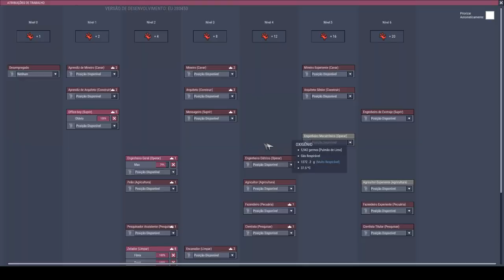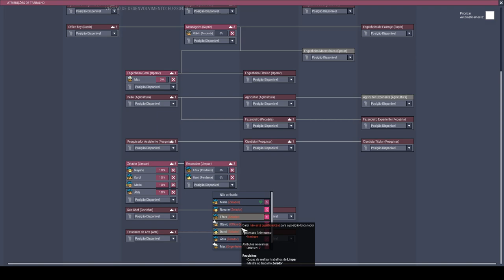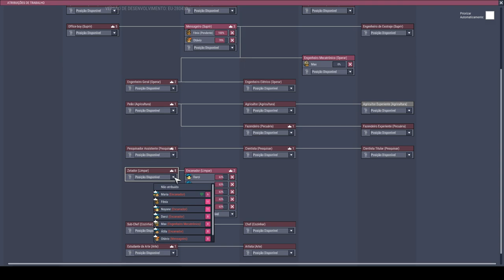Quartos com Plantas do Frio automatizadas? E o Pacu Troll... - Expressive Update #5 - ONI PT-BR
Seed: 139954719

Que tal um quarto confortável com temperatura sempre agradável mas sem os tubos do sistema de ar? Venha conferir xD.